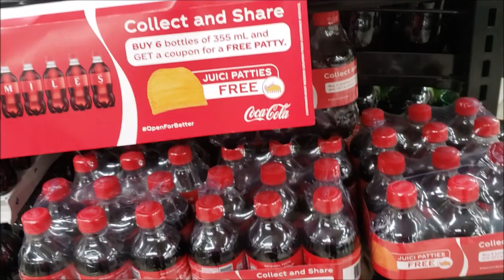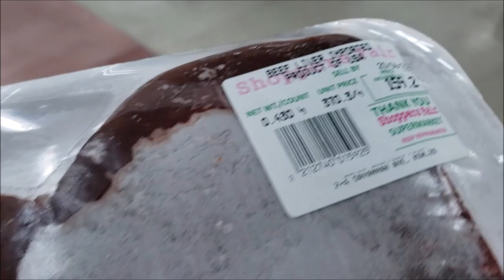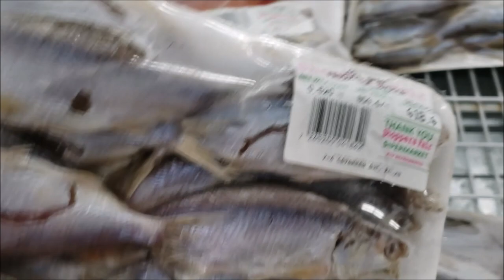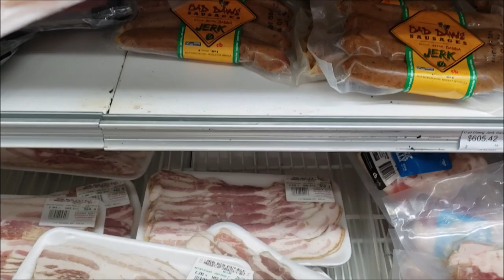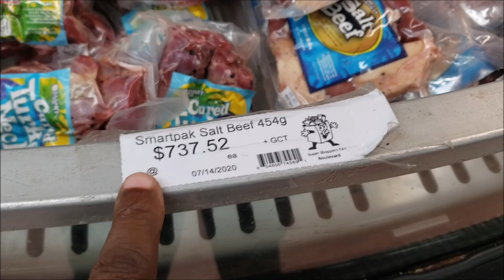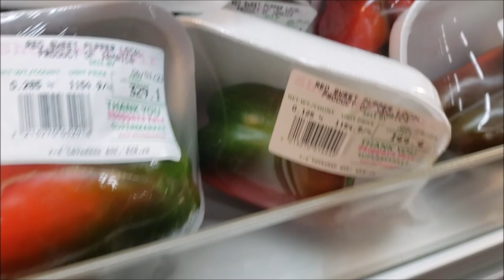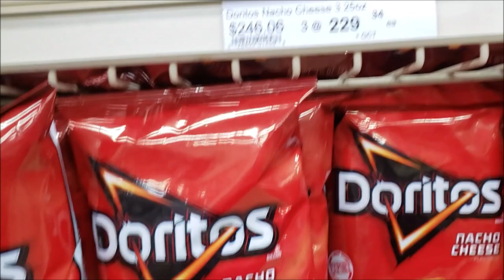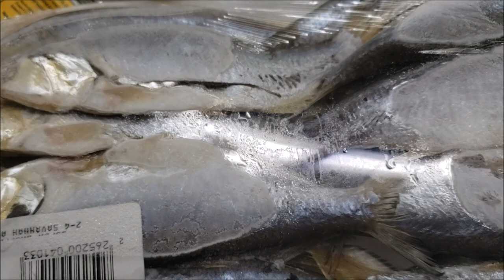Small Supermarket Run/Frying Sprat - TJCJF